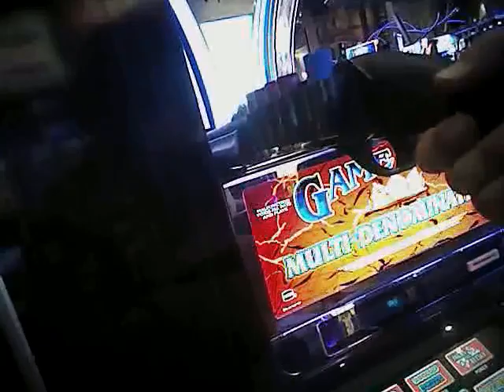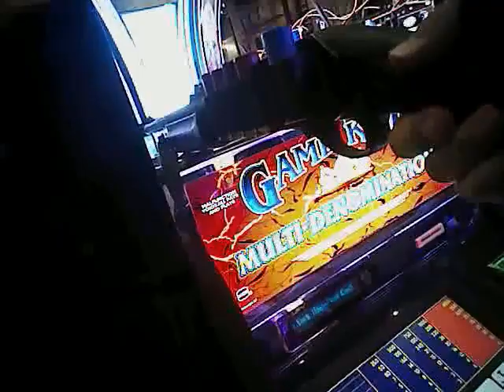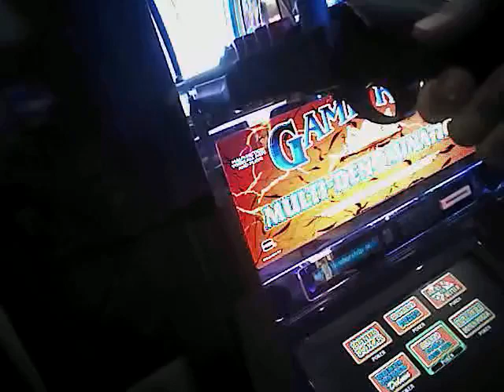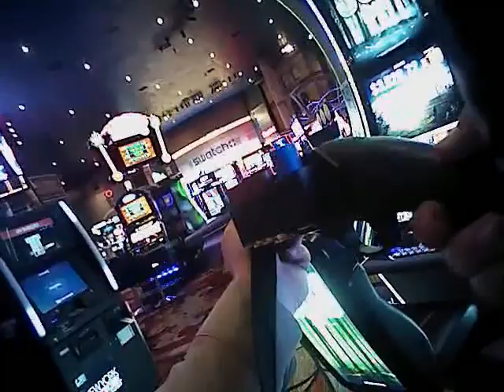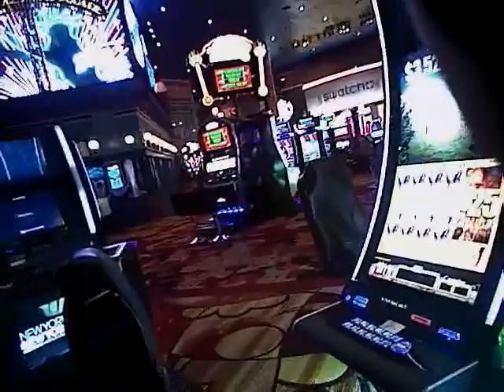Vegas Shooting Batch 17 Body Cam Video #186